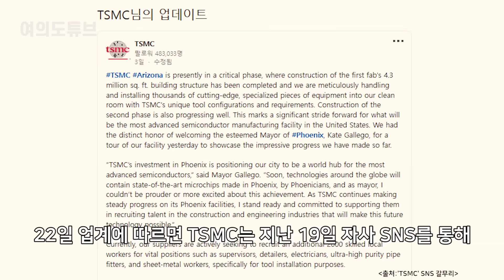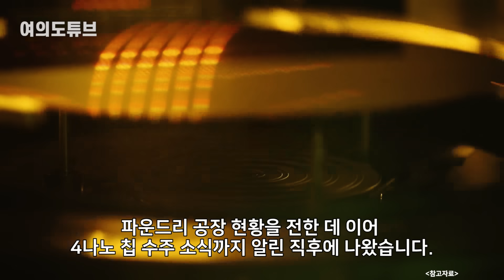[여의도튜브] “삼성 美공장 착착 진행” TSMC 약올라 보여준것 / 머니투데이방송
파운드리(반도체 위탁생산) 1·2위인 TSMC와 삼성전자가 미국에 짓고 있는 첨단 파운드리 팹(공장) 건설 현장을 잇달아 생중계하며 묘한 신경전을 벌이고 있습니다. 첨단 공정 경쟁력을 내세움과 동시에 미국 현지 고객사 확보를 위한 것으로 풀이됩니다.

22일 업계에 따르면 TSMC는 지난 19일 자사 SNS를 통해 미국 애리조나주 피닉스에 짓고 있는 공장이 ‘순항 중’이라고 밝혔습니다. 이와 함께 EUV(극자외선) 노광장비 설치 모습과 내부 공간을 촬영한 35초 분량의 영상도 공개했습니다.

아나운서: 선소연
영상콘텐츠: 김수진
기사콘텐츠: 백승기
기획: 강인형
총괄: 정미경
제작: MTN 머니투데이방송